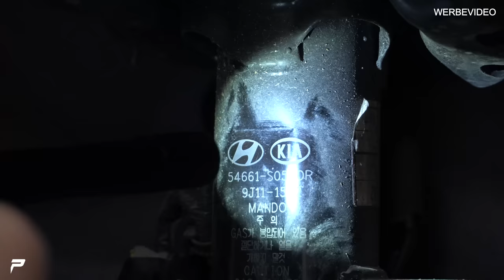PRIOR-Design | Wir sägen die Kotflügel - Das Hyundai i30N Widebody-Kit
💥Mitglied werden!
⌚ Neue Videos 2-3 mal die Woche
Prior Design GmbH
Carl-Friedrich-Gauß-Str. 11
47475 Kamp-Lintfort
Telefon 02842/975700